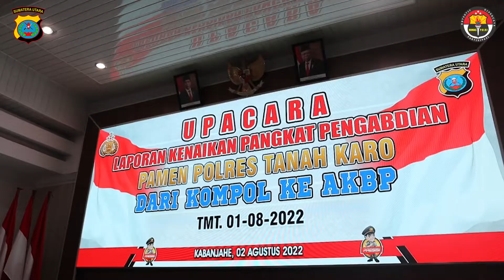UPACARA KENAIKAN PANGKAT PENGABDIAN PAMEN POLRES TANAH KARO